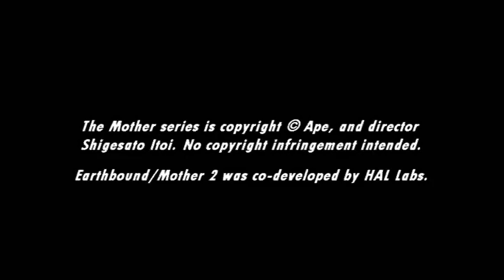[Music] EarthBound - Hi Hi Hi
OH GOD.
I love these things.